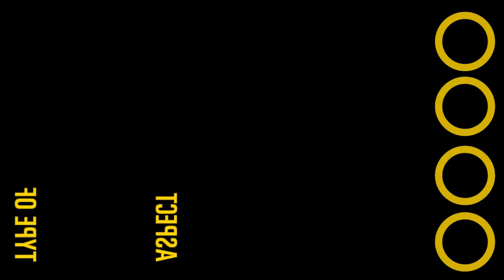Teleport Team - ZERO ( Directed by Christian Maiko )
Official visual for the track "ZERO" off the Teleport Team mixtape "Thunder In Paradise"

Directed by Christian Maiko

TeleportTeam.com

Twitter / Instagram : @Mikealis / @DonMimosa